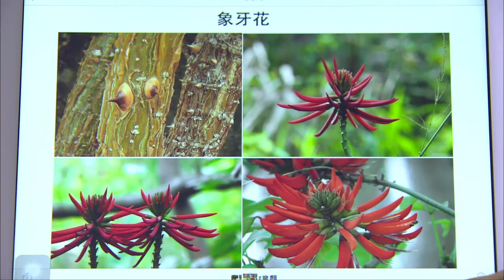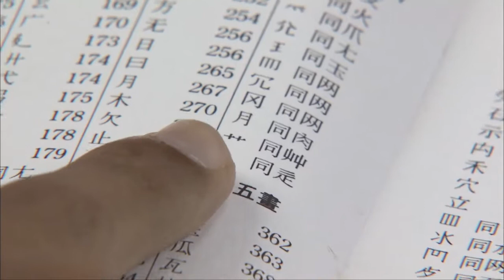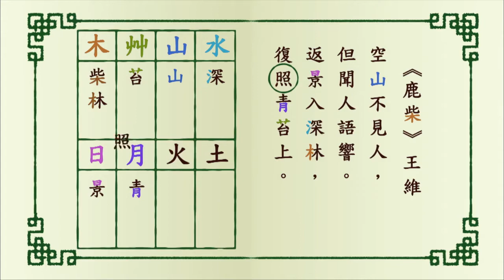異口同聲系列(二) 親親大自然 (部首、比喻法)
主角阿力和同學都十分熱愛大自然，他們不但積極參與校園的種植活動，又為了準備專題研習而四出考察，尋找香港常見的植物。學生能透過本節目認識「木」、「艸」等部首及相關字詞、比喻法的運用，欣賞與自然景物有關的詩歌，學懂觀察身邊的事物，愛護大自然。